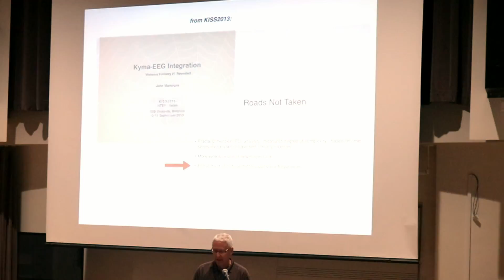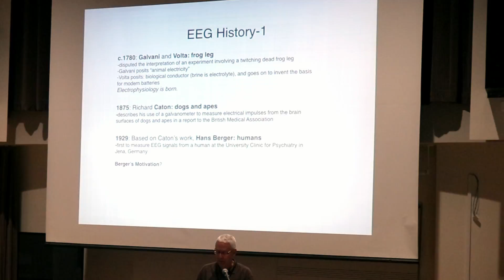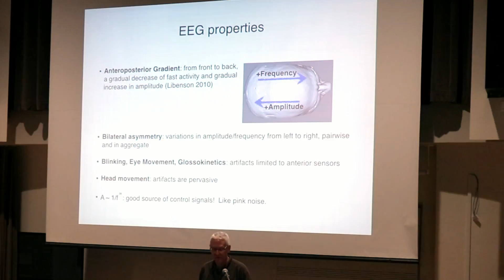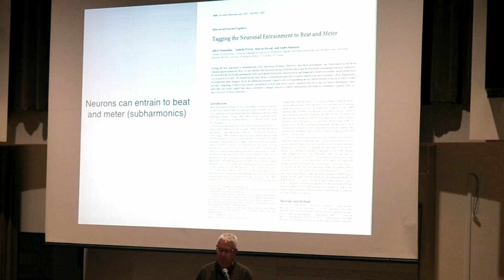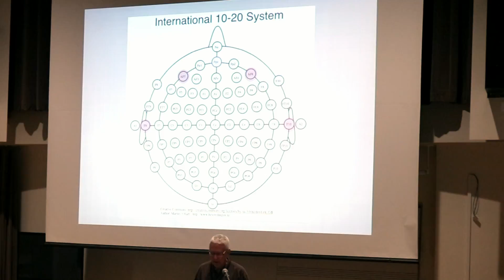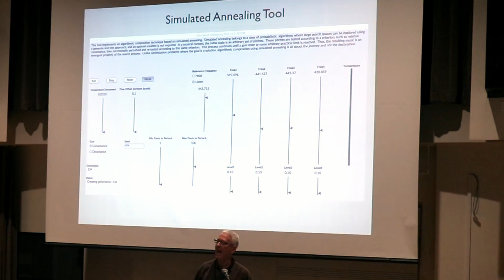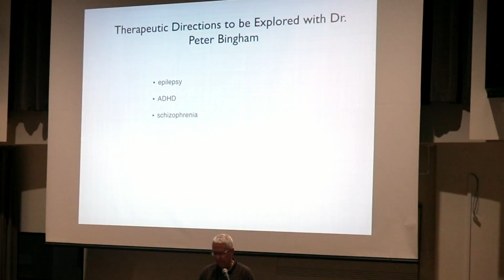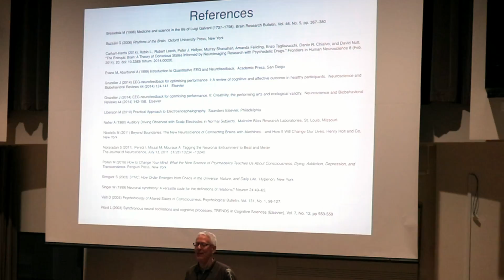John Mantegna - Kyma KISS 2018 | Presentation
John Mantegna presents an utterly fascinating deep dive into brainwaves, and the possibilities of changing your mood based on listening to rhythms at specific frequencies. By playing rhythms at the specific frequencies of alpha, beta, gamma, and theta waves, your brain will "latch on" to those frequencies and amplify the specific brainwave that matches the frequency.

Under the Big Tree is Nick Peck's YouTube channel, focused on music and sound design equipment and techniques, composition, production and performance of music, modular synthesizers and electronic music in general, and tabletop board games.